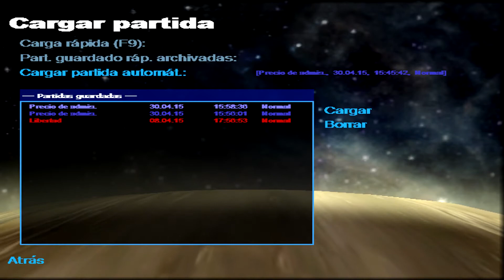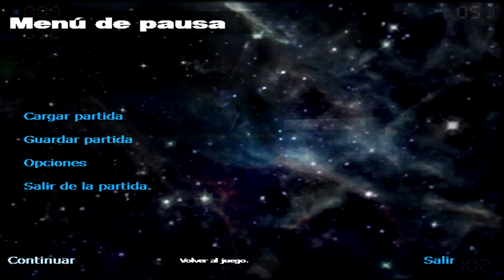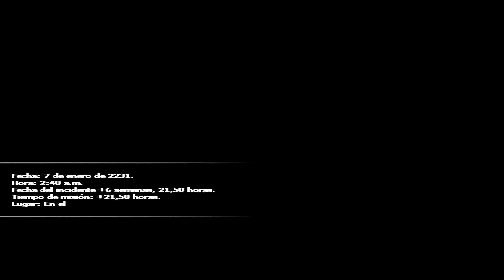Aliens VS Predator 2 (Marine) 13º Episodio - Malditos Aliens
Saludos mis dementes amigos, aquí os traigo el siguiente episodio de Aliens VS Predator 2 de la historia del Marine. ^^